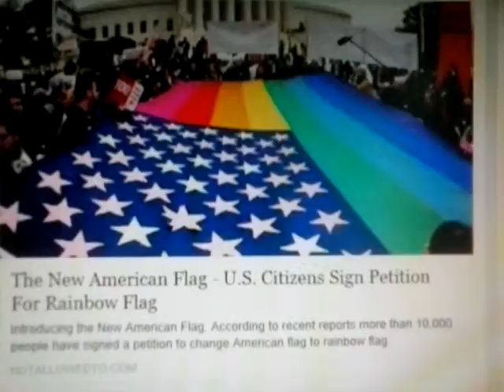ALERT !!! AMERICAS IS CALLING !!! DEATH BEFORE DISHONOR !!!